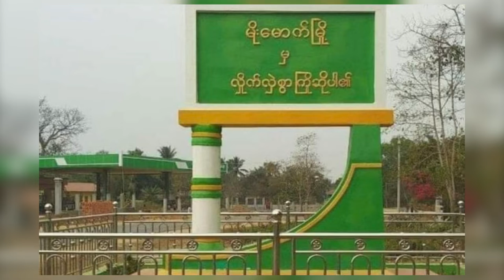မိုးမောက် ဒေသက စစ်ရှောင်များ အကူအညီများလိုအပ်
ကချင်ပြည်နယ် မိုးမောက်မြို့နယ်ထဲမှာ KIA နဲ့ စစ်ကောင်စီတပ်တွေ တိုက်ပွဲဖြစ်လို့ ရွာသားတွေထွက်ပြေးနေရပါတယ်။